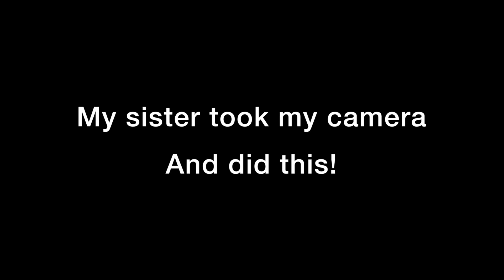CRYING PRANK ON BROTHER! *cute reaction*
My little sister did the crying prank on brother *cute reaction* it was craz. enjoy...

CHLOE'S INSTAGRAM

ZAYD'S SOCIALS

if you see this dm me "I LOVE YOU BACK" on insta and I'll dm you back lol